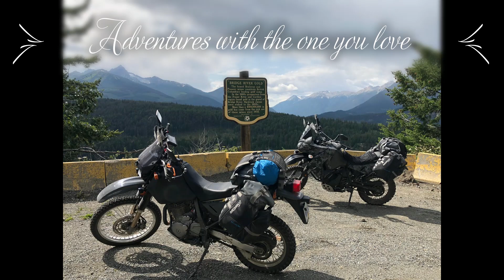Exploring North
Weekend trip to Godlbridge and Seton Portage, back via the Highline.